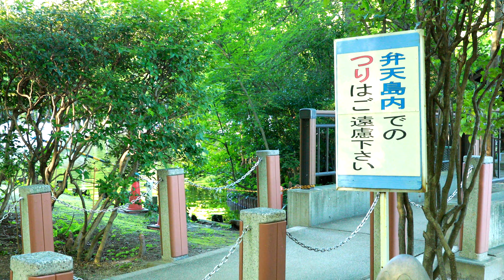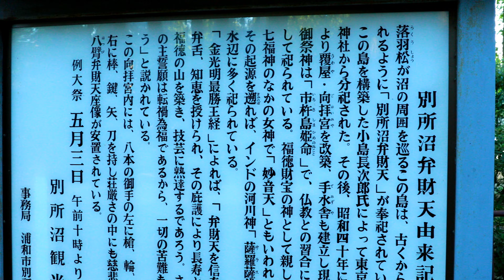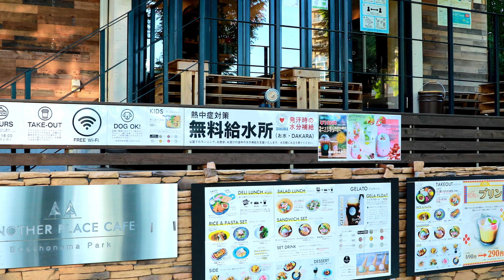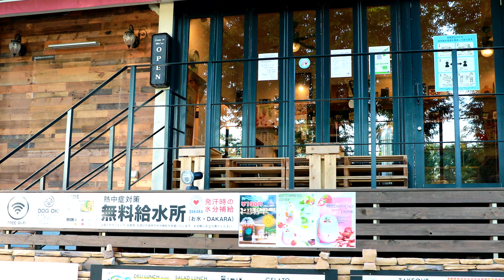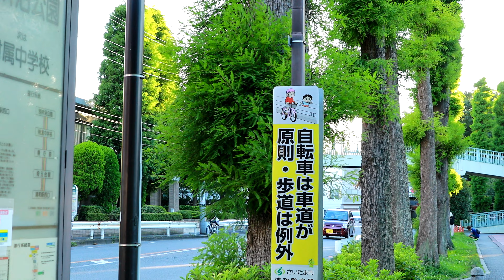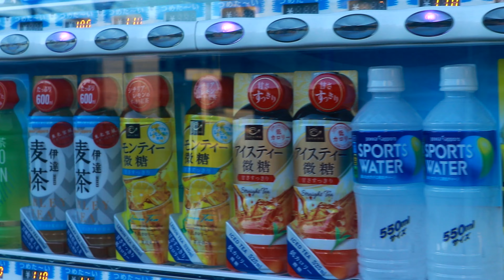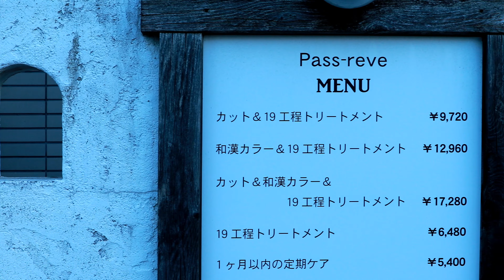Walking tour in Bessho - numa Park & Urawa street | Explore Japan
🔰 Bessho-numa Park : 4 chome-12-10 Bessho , Minami Ward Saitama , 336-0021
🔰 In today's Explore Japan in Walking Style in Bessho - numa Park & Urawa street video, join me for a relaxing walk in the suburbs of Saitama, Prefecture, Japan.

    * Japan cuisine
    * Japan travel
    * Japanese Life
🔰 Date: 6 PM 18/7/2021

00:00 Intro
1:43 Urawa Unakochen
4:03 Bassho-numa Park
18:31 Urawa Street